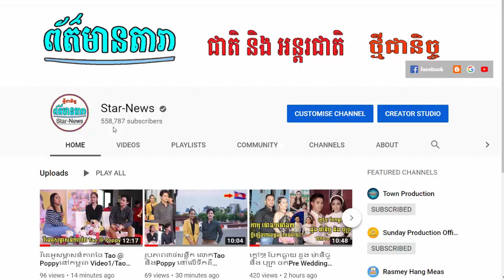វង្ស ថាណាន់ ផ្ទះ១៣ម៉ឺ ឡាន២ម៉ឺន ផ្អើលមិត្ត ,តេជគុណ តាត់ស៊ី ទេសនាទាំងទន់ជ្រាយនៅឡើយ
I.វង្ស ថាណាន់ ផ្ទះ១៣ម៉ឺ ឡាន២ម៉ឺន ផ្អើលមិត្ត
II.តេជគុណ តាត់ស៊ី ទេសនាទាំងទន់ជ្រាយនៅឡើយ
-វីដេអូពេញនិយមទាំង១០របស់StarNews link នៅខាងក្រោម: